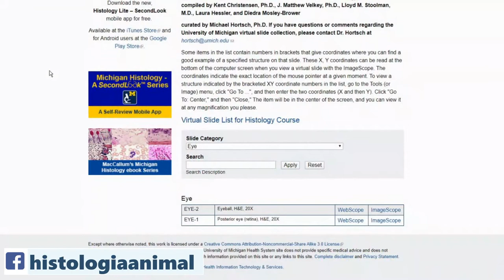Las capas de la retina en vertebrados - Curso en Línea 3.0.11.01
Se presenta un breve repaso sobre laminillas virtuales sobre las características de identificación para regionalizar las capas de la retina de vertebrados en dos cortes de ojo.